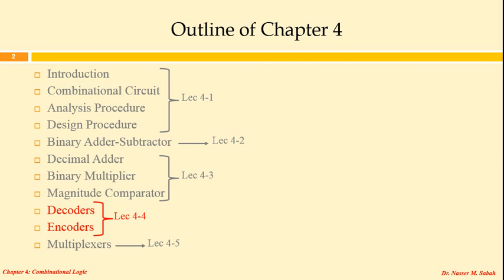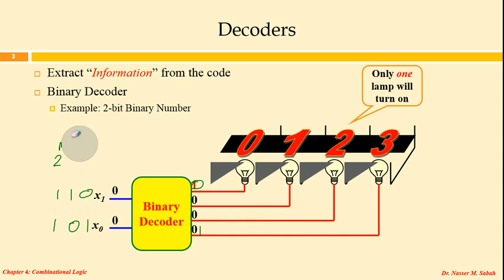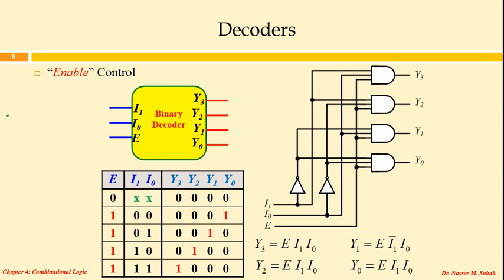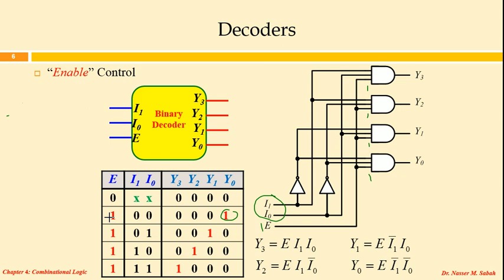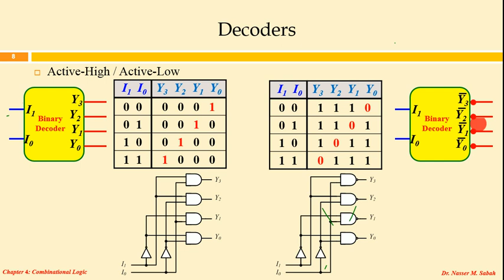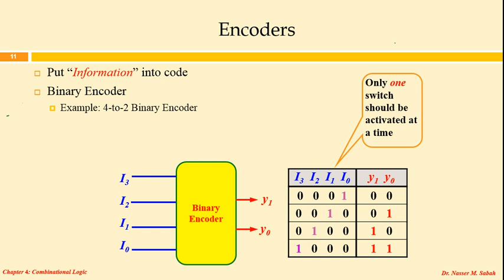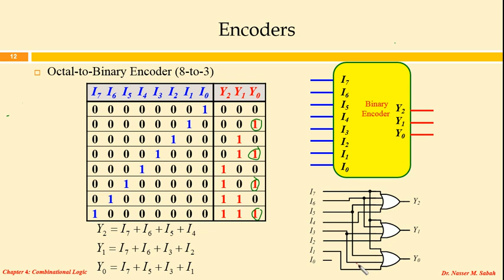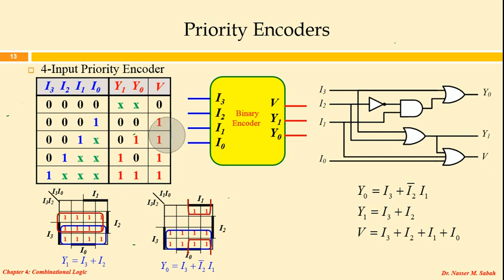Lecture 4-4: Decoders & Encoders | PTC EEE13356 Digital Logic Fundamental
Binary Decoders
Binary Encoders
Instructor: Nasser M. Sabah